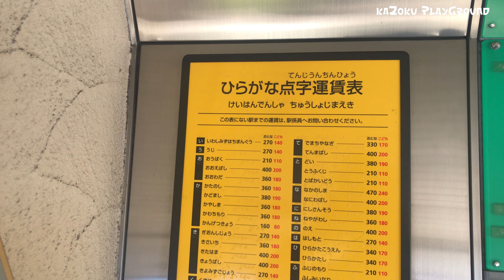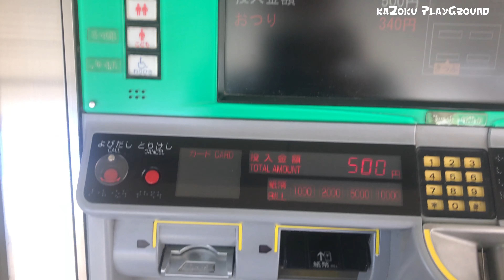Keihan Line | 5 minute Train Journey | 4K Ultra HD Video #12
Trying Keihan Line in 4K

Camera : Iphone 7 Plus with Zhiyun Smooth 4

Semoga kalian suka dengan videonya ya..
Makasih buat kalian semua yang udah nyempetin nonton video kita ya.